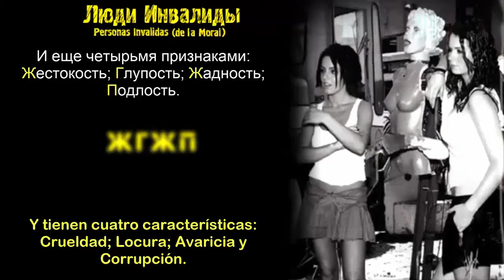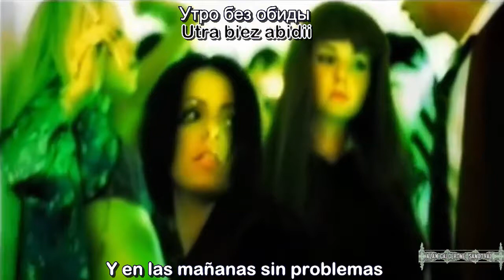t.A.T.u.| Lyudi Invalidy | ESPAÑOL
♫ ♬ ♪ ♩ ♭♪♫ ♬ ♪ ♩ ♭♪... Lyudi Invalidy / t.A.T.u. / Lyudi Invalidy Talk ... ♫ ♬ ♪ ♩ ♭♪♫ ♬ ♪ ♩ ♭♪

Puebla, México ✈